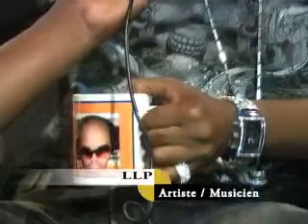"The M2 Show" with LLP #1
LLP JBLUE is one of the most amazing upcoming artist from the 5th generation, he has performed world wide and with various international artists